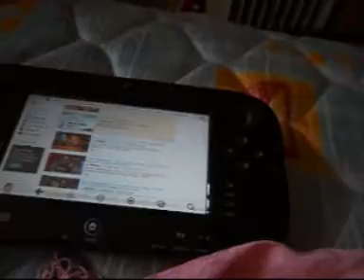Bowser's I got a Boy Madness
Everybody can't Move

Chaky got a Plan

(i got a Boy)